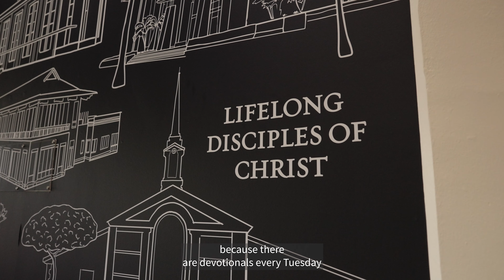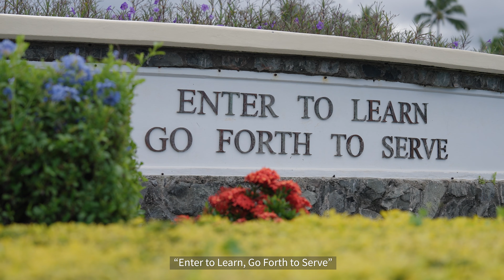Korea Recruitment 2023